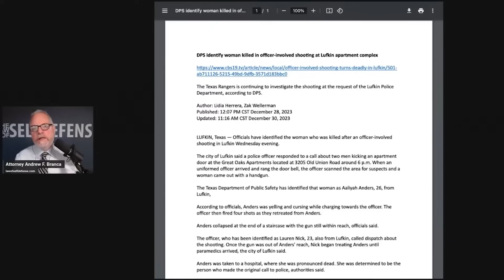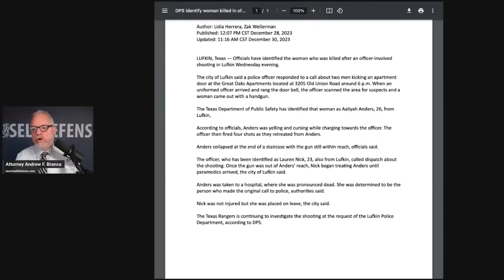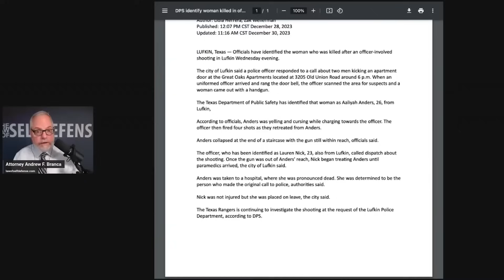Police Officer Convicted Of Manslaughter In An Unjust Prosecution